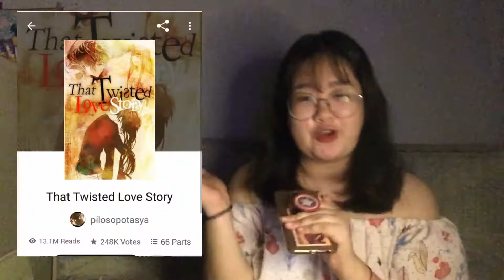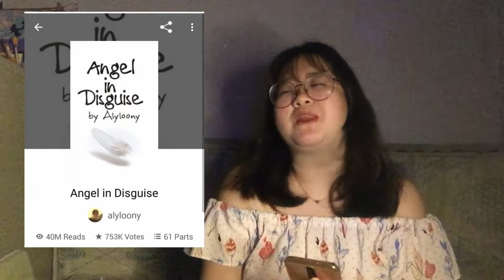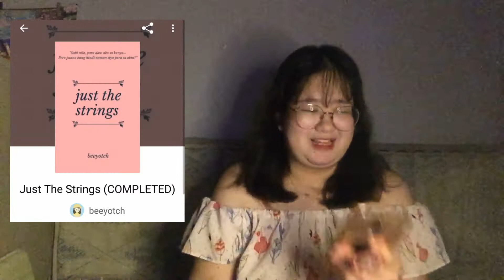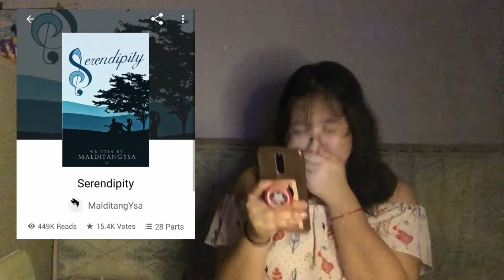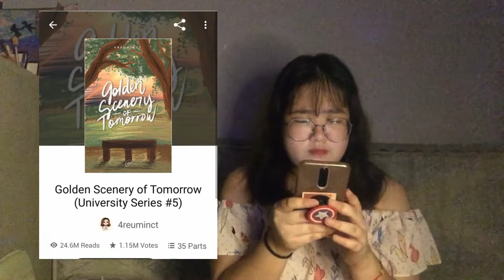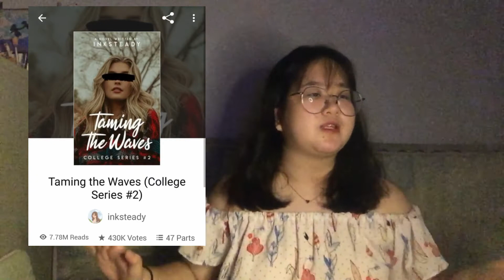RECOMMENDED WATTPAD STORIES THAT WILL MAKE YOU CRY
Here are some Wattpad stories that can literally make you cry.
Taste of Sky is also highly recommended! Narecommend ko na ito
sa previous video ko pero isa ito sa pinaka nakakadurog talaga na story
and of course Stay awake Agatha.

Enjoy Reading!